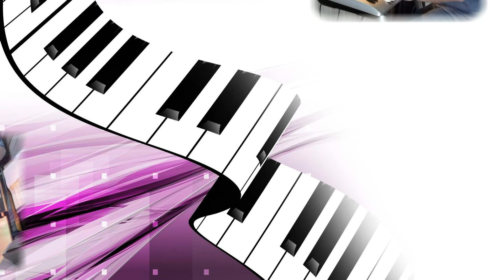Fast & Friendly - Jan Rietman Played live by Jack on Tyros 3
In 1969 en 1970 speelde Rietman in de band Blue Stars en deed hij kort mee bij het Dynamic Organ Trio. In 1971 werd hij gevraagd als pianist voor de psychedelische band Moan. In eerste instantie ging Rietman hier niet op in - op aanraden van zijn moeder - maar later trad hij toch toe tot de band. Moan veranderde niet veel later in rock-'n-rollact Long Tall Ernie and the Shakers.

Vanaf 1973 bracht Rietman onder de naam The Killer verschillende boogiewoogie-singles en een LP uit. Bij het Loosdrecht Jazz Concours werd hij tweede. Ook zijn carrière bij Long Tall Ernie and the Shakers ging goed. Onder de naam Jumping Johnny, trad Jan Rietman op in Engeland en Duitsland.

In 1974 stapte Rietman over naar Unit Gloria waar op dat moment ook Robert Long en Bonnie St. Claire deel van uitmaakten. Er was even sprake van de oprichting van de Magix Box Band met Specs Hildebrand en later Ad Vandenberg, maar dat project kwam niet van de grond.

In 1975 bracht Rietman een laatste single onder zijn artiestennaam The Killer uit. Ook speelde hij piano in het nummer Het kleine café aan de haven van Vader Abraham. In 1976 werd hij lid van Rainbow Train, de band van Hans Vermeulen.

In 1977 ging Rietman aan de slag bij omroepvereniging NCRV, waarvoor hij het radioprogramma Los Vast ging presenteren. Binnen dit programma kreeg André van Duin een eigen programma: de Dik Voormekaar Show. Ook werkte Rietman mee aan de eerste LP van de meidengroep Luv'.

Van 1978 tot en met 1990 werd het programma Los Vast uitgezonden vanaf locatie. Concertzaal Ahoy Rotterdam raakte 15 keer uitverkocht en eind jaren tachtig kwamen 60.000 bezoekers naar de Rotterdamse Kuip. Met de Rietman Band trad hij op in verschillende televisieprogramma's en in 1988 trad de Los Vast Band op als begeleidingsband van Anita Meyer.

Ook heeft hij studio-opnames gedaan met de Eindhovense rock-'n-rollband Mac Taple.

Van 1994 presenteerde Rietman radioprogramma's voor Radio Noordzee.

In 1995 bracht Rietman een soloalbum uit, Don't shoot the pianoplayer, dat boven verwachting zeer goed verkocht (30.000 stuks). Hiervan verscheen de single Fast and Friendly.

In 1969 and 1970 Rietman played in the band Blue Stars and he briefly participated in the Dynamic Organ Trio. In 1971 he was asked as a pianist for the psychedelic band Moan. At first Rietman did not respond to this - on the advice of his mother - but later on he joined the band. Moan changed not much later in rock 'n' roll act Long Tall Ernie and the Shakers.

From 1973, Rietman released several boogie woogie singles and an LP under the name The Killer. He was second at the Loosdrecht Jazz Competition. His career at Long Tall Ernie and the Shakers also went well. Under the name Jumping Johnny, Jan Rietman performed in England and Germany.

In 1974, Rietman switched to Unit Gloria, at which time Robert Long and Bonnie St. Claire were also part of it. There was a question of the establishment of the Magix Box Band with Specs Hildebrand and later Ad Vandenberg, but that project did not get off the ground.

In 1975 Rietman released a final single under his stage name The Killer. He also played piano in the song Het kleine café at the harbor of Father Abraham. In 1976 he became a member of Rainbow Train, the band of Hans Vermeulen.

In 1977 Rietman went to work at broadcasting association NCRV, for which he presented the radio program Los Vast. Within this program, André van Duin got his own program: the Dik Voormekaar Show. Rietman also worked on the first LP of the girl group Luv '.

From 1978 to 1990 the program Los Vast was broadcast from location. Concert hall Ahoy Rotterdam sold out 15 times and in the late 1980s 60,000 visitors came to the Rotterdam Kuip. With the Rietman Band he performed in various television programs and in 1988 the Los Vast Band acted as accompaniment of Anita Meyer.

He also made studio recordings with the Eindhoven rock and roll Mac Taple.

From 1994, Rietman presented radio programs for Radio Noordzee.

In 1995, Rietman released a solo album, Do not shoot the pianoplayer, which sold well above expectations (30,000 copies). The single Fast and Friendly appeared from this.